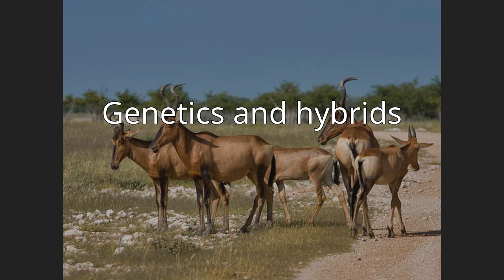Hartebeest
The hartebeest (; Alcelaphus buselaphus), also known as kongoni, is an African antelope. Eight subspecies have been described, including two sometimes considered to be independent species. A large antelope, the hartebeest stands just over 1 m (3.3 ft) at the shoulder, and has a typical head-and-body length of 200 to 250 cm (79 to 98 in). The weight ranges from 100 to 200 kg (220 to 440 lb). It has a particularly elongated forehead and oddly shaped horns, short neck, and pointed ears. Its legs, which often have black markings, are unusually long. The coat is generally short and shiny. Coat colour varies by the subspecies, from the sandy brown of the western hartebeest to the chocolate brown of the Swayne's hartebeest. Both sexes of all subspecies have horns, with those of females being more slender. Horns can reach lengths of 45–70 cm (18–28 in). Apart from its long face, the large chest and the sharply sloping back differentiate the hartebeest from other antelopes.
Gregarious animals, hartebeest form herds of 20 to 300 individuals. They are very alert and non-aggressive. They are primarily grazers, with their diets consisting mainly of grasses. Mating in hartebeest takes place throughout the year with one or two peaks, and depends upon the subspecies and local factors. Both males and females reach sexual maturity at one to two years of age. Gestation is eight to nine months long, after which a single calf is born. Births usually peak in the dry season. The lifespan is 12 to 15 years.
Inhabiting dry savannas and wooded grasslands, hartebeest often move to more arid places after rainfall. They have been reported from altitudes on Mount Kenya up to 4,000 m (13,000 ft). The hartebeest was formerly widespread in Africa, but populations have undergone drastic decline due to habitat destruction, hunting, human settlement, and competition with livestock for food. Each of the eight subspecies of the hartebeest has a different conservation status. The Bubal hartebeest was declared extinct by the International Union for Conservation of Nature (IUCN) in 1994. While the populations of the red hartebeest are on the rise, those of the Tora hartebeest, already Critically Endangered, are falling. The hartebeest is extinct in Algeria, Egypt, Lesotho, Libya, Morocco, Somalia, and Tunisia; but has been introduced into Swaziland and Zimbabwe. It is a popular game animal due to its highly regarded meat.